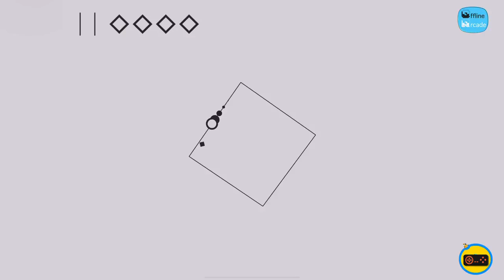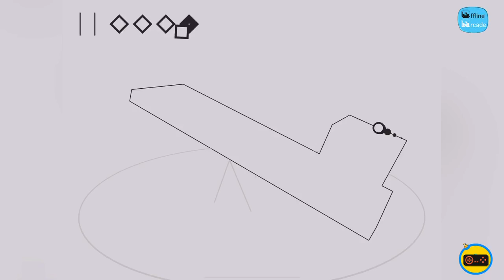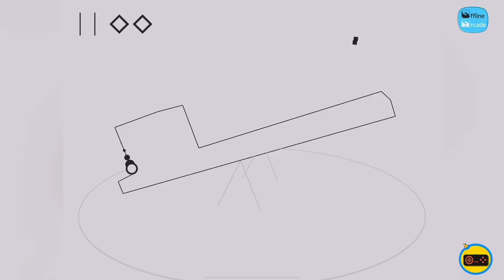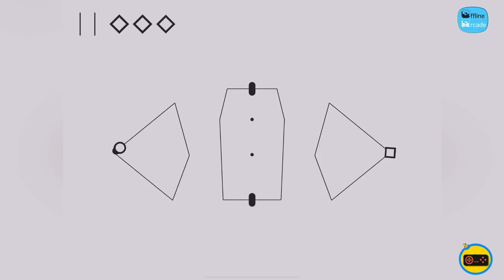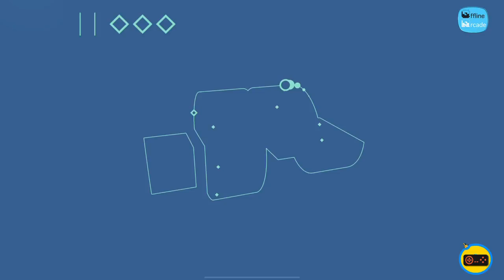Spek gameplay ~ Relaxing game with immersive soundscapes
Instagram and Twitter: Offline Arcade